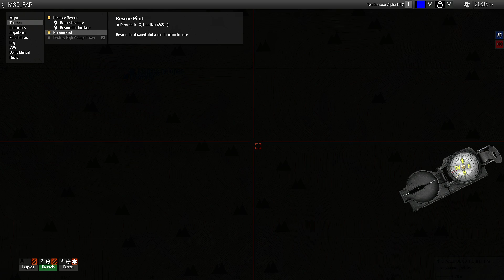Arma 3 Brasil - Deltas em operação de resgate e o refém era uma isca!